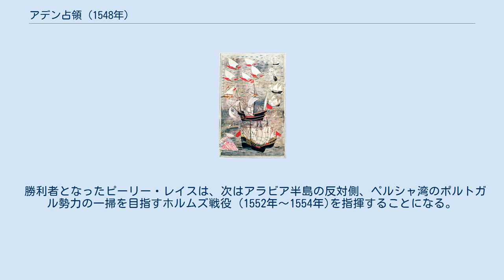アデン占領 (1548年)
ピーリー・レイース
トルコ・ポルトガル関係
アデン占領は、1548年2月26日、オスマン帝国の軍人ピーリー・レイースにより、一時ポルトガル海上帝国により占領されていたアデンとその港を奪還した戦闘。
 1538年にオスマン帝国はポルトガルのインド西岸の拠点を攻撃しようとした。
その際にアデンを基地とせよとのスレイマン1世の命により、オスマンのエジプト総督ハディム・スレイマン・パシャにより1538年に征服された。
 アデンを経由したオスマン艦隊は1538年8月から11月にかけて、インド西部の都市ディーウを攻囲するもポルトガルに敗北した。
（ディーウ攻囲戦 (1538年)） 帰還したオスマン軍は火砲100門あまりを艦隊から降ろしてアデンを要塞化した。
 その後、ここを拠点にハディム・スレイマン・パシャはサナアを含むイエメン全域を支配した。
 1547年、アデンはオスマンに対して反旗を翻し、ホルムズからポルトガル勢力を引き入れた。
その結果、ポルトガルがアデンを支配することとなった。
 1547年、ピーリー・レイースがオスマン帝国インド洋艦隊の指揮官になったことでオスマン側の攻勢が再開された。
 ピーリー・レイスは1547年10月29日に60隻の様々なサイズの船からなる艦隊を率いてスエズを出発した。
モカに到着した艦隊は、イエメンのベイレルベイから5隻の増援を得た。
さらに急派されたサンジャクベイ(県軍政官)のカシム・ベイ率いる軍勢が陸上からアデンを包囲した。
 1547年11月15日に65隻からなるオスマン艦隊はアデン付近に到達した。
アデンの首長のアリ・ビン・スレイマン・アル・タウラキは、艦隊が布陣する前に解囲を企てて約3,000の手勢を率いて出撃したが、犠牲者多数を出して失敗、自らも戦死した。
彼の息子ムハンマドが指揮を引き継ぐ。
これを支援するため1548年1月19日にポルトガルの小艦隊が到着した。
しかし、ポルトガルは船数隻を焼失し捕虜120名を出す敗北を喫し、ゼイラまで撤退を余儀なくされた。
 こうして救援の望みを絶たれたアデンは陸海から完全に包囲され、激しい砲撃を受けた。
最終的にオスマン軍によって1548年2月26日にアデンは占領された。
 3月20日、ゴアから派遣された大規模なポルトガルの救援艦隊がアデン沖に到着した。
しかし、市が陥落していたことで、何もできないまま帰還することになった。
 イエメンの反乱は鎮圧され、アデンが奪回されたことで、紅海の安全に関するオスマン帝国の懸念は取り除かれた。
アデン港は1580年代後半までオスマン帝国海軍のインド洋における最重要拠点となった。
 勝利者となったピーリー・レイスは、次はアラビア半島の反対側、ペルシャ湾のポルトガル勢力の一掃を目指すホルムズ戦役 (1552年～1554年)を指揮することになる。